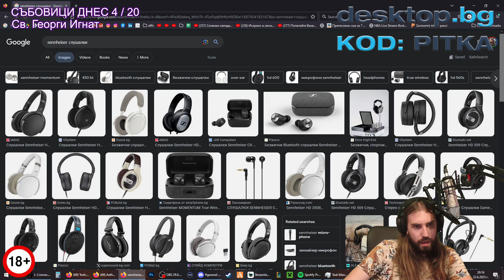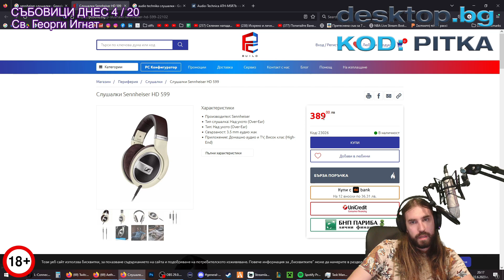Кои са БИЛИ най-добрите СЛУШАЛКИ които съм ИМАЛ?